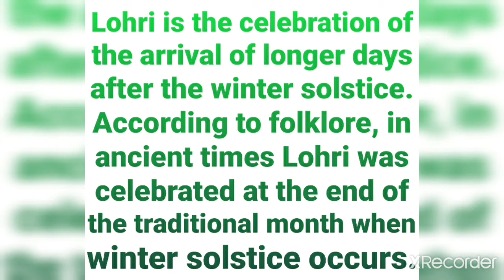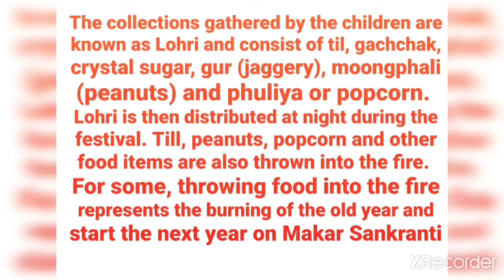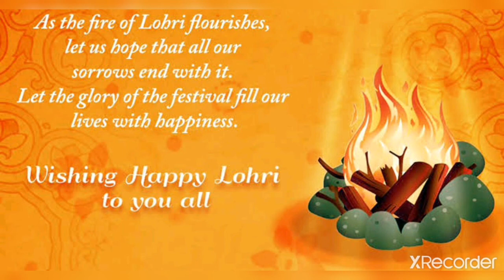Happy Lohri लोहड़ी दिया लख लख बधाईयाँ।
लोहड़ी की आग में दहन हों सारे गम

Wish that the warmth of bonfire, the sweetness of God and rewari on Lohri remain with you forever.
Happy Lohri.